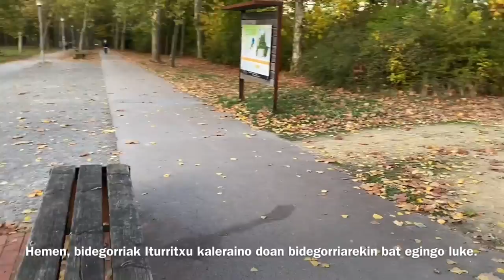20 Bidegorri Campo de los Palacios Vitoria Gasteiz Hobetuz - 2021